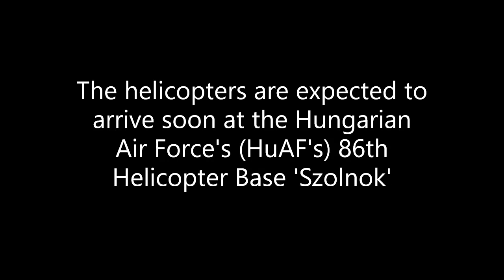Hungary Air force receives first four Airbus H145M helicopters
Hungary Air force receives first two Airbus H145M helicopters

21st November 2019

At a ceremony in Hungary. The Hungarian Air Force officially received its first four Airbus H145M helicopters.

The helicopters are expected to arrive soon at the Hungarian Air Force's (HuAF's) 86th Helicopter Base 'Szolnok'

HuAF is scheduled to receive the remaining 16 to be completed by the end of 2021.

If you Are Interested in Aircraft Photos or Movemnets from UK and Europe then please

Twitter

We have been planespotting for over 30 years and has taken us all over the World

The hobby has given us flight in a Private jet from UK to Nashville and Ride in a Financial times
Hot Air Balloon on Chateau Doex

The Chanel will cover mainly Airports and Airfields in the South of the United Kingdom. Some Examples of Airports visited are Heathrow,  Gatwick, Stansted, Luton Airports.
We also visit the smaller reginal airports as Southampton and Bournemouth together with Airfields of Gliding as Lasham and Popham.

We do like Aircraft Breakers so Lasham and Cotswold Airport get monthly visitis to catch up with the Movements.

There is also Military airports covers and as well as Aircraft Carriers.

Filming used on Channel

Iphone 6
Iphone 7

Flexible mini Tripod
Clamp Tripod

Thank you for joining me on My Journey Cheers Ray